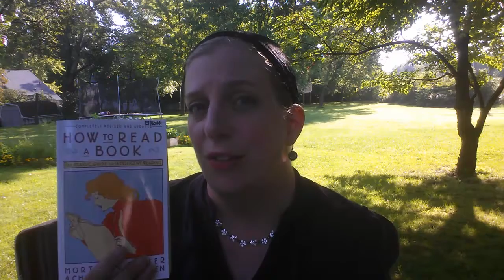Session 16 - Teaching High School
2016 Homeschool Family Conference | In this session, we talk about the goals for teaching high school, as well as the basic skills teenagers will need to be adults. You can find all the resources mentioned by visiting our